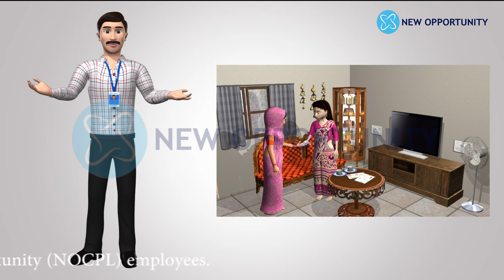Microfinance केंद्र बैठक में हंगामा Part 2 | Hindi | Animation Training Video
New Opportunity Consultancy Pvt. Ltd. is a company registered under the Indian Companies Act, 2013. We are new generation service providers in the business of promoting financial inclusion. We are Authorized Business Correspondents to multiple Banks and Non-Banking Financial Companies (NBFC’s) in India. New Opportunity is engaged in providing micro loans under the SHG /JLG model, credit linked insurance, individual and group based savings accounts at our member’s doorstep on behalf of our banking partners. We provide financial products and services in a reliable, cost-effective and transparent manner. Our organization’s goal of financial inclusion is incomplete unless we provide or enhance the livelihood opportunities of our customers.